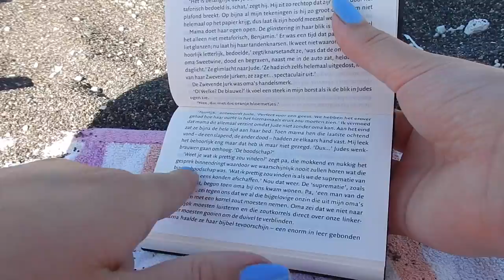Verlaten gebouw & schrik van ons leven! 🏚 || Mandy Denise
.Santorini vlog 5.

Ik ben samen met mijn ouders en zusje op vakantie geweest naar Santorini. Dit is de vijfde dagelijkse vlog en in deze vlog belandde we o.a. in een stadje met een verlaten gebouw en schrokken wij ons rot! Ook gingen we nog naar een strandje en een romantisch hart! 🏚❤️

Heee!